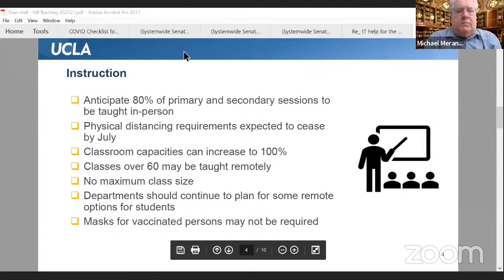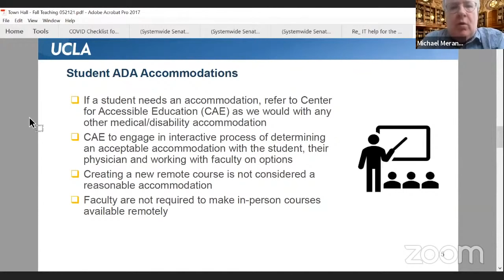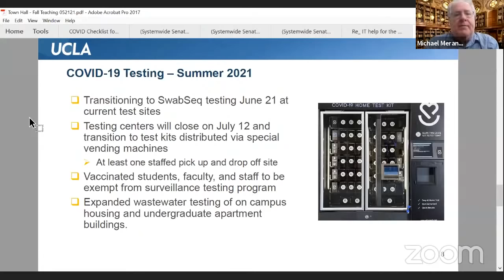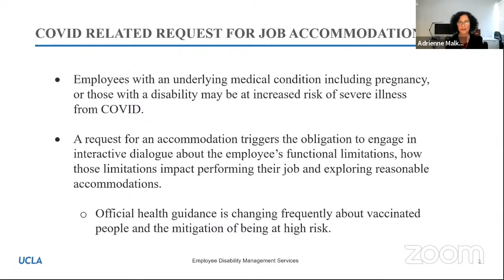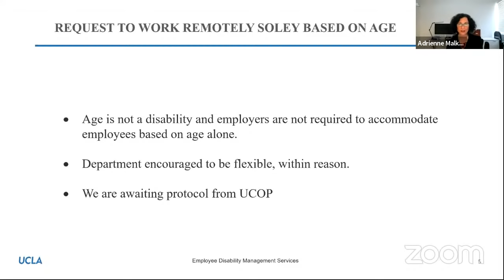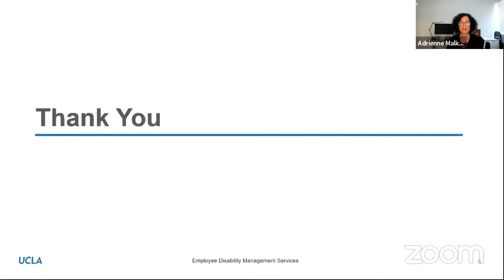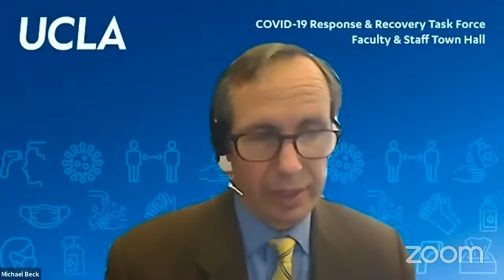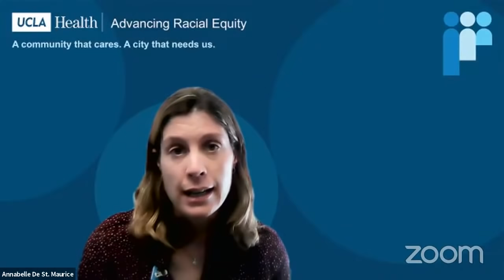Preparing to Teach in the Fall Faculty & Staff Town Hall - May 21, 2021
The COVID-19 Response and Recovery Task Force presents a virtual town hall meeting on Friday, May 21 from 12:00 p.m. – 1:00 p.m. to share information and answer questions related to preparing to teach in the fall. Classroom occupancy and mitigations, as well as COVID-19 testing and vaccine requirements, will be discussed.

Please note, the presentation slides shown during the live event and in the recorded video were updated on May 26, 2021. Refer to the pdf link below for the most updated slides.